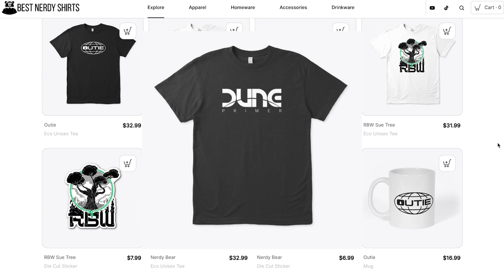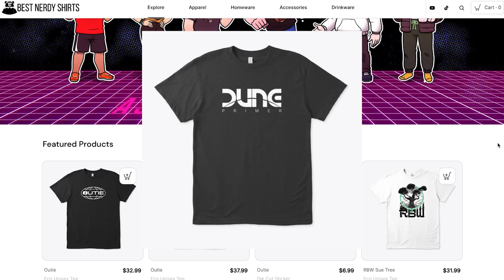Dune: Inside the Tleilaxu Empire: Clones, Face Dancers, and More!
In this captivating video, we delve into the enigmatic world of Dune's Tleilaxu, a secretive group of genetically altered humans inhabiting mysterious planets. Discover the origins of the Tleilaxu, emerging from the unallied planet of Plulaxa, and their role in the ancient League of Nobles resisting the AI Scourge. Learn about their dark past as slavers and merchants, known for leveraging their large slave population for unspeakable organ farming practices. The video also explores their connection to the Harkonnens and the shocking revelation that shifted public opinion against them. Moving forward, we discuss Tleilaxu's involvement in developing a synthetic spice and its remarkable Gola technology. As the Dune saga unfolds, we tease the potential role of Golas in the upcoming events, but beware of spoilers! Join us for an eye-opening journey through the twisted customs and ethics of the Tleilaxu, a faction that elicits widespread revulsion from the cultures of the known universe.